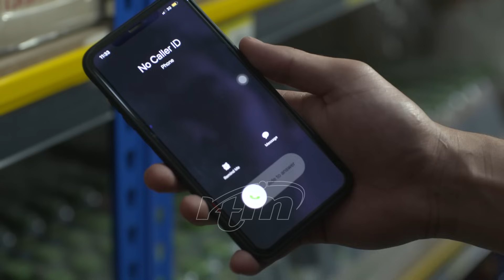Sembang Jarak Jauh (Episod 10)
Mengisahkan gelagat Tipah dan Ziah yg suka bersembang kuat sehingga menjadi buah mulut jiran tetangga. Lakonan Didie Alias, Amyza Aznan, Didi Astillah, Nafiz Muaz dan Zalif Sidek.